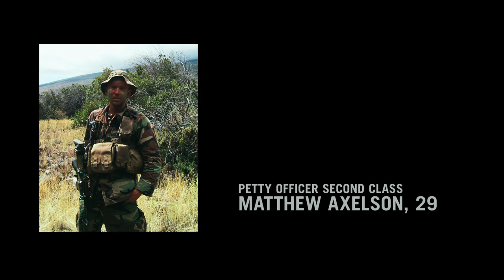Lone Survivor: Real photos of real heroes from real military and life history. In memory of comrades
Lone Survivor 2013 24. Real photos of real heroes from real military and life history. In memory of comrades. Soundtrack - Heroes (Peter Gabriel) - Full Version

DISTRIBUTED: Universal Pictures
PRODUCTION COMPANIES: Emmett/Furla Oasis Films

Original NAME: Lone Survivor
Country: USA
Year: 2013
IMDb Rating: 7,5
DIRECTOR: Peter Berg
ACTORS: Mark Wahlberg, Taylor Kitsch, Emile Hirsch, Ben Foster, Eric Bana
GENRE: War Drama, Action, Drama, Thriller
Running TIME, min: 121
Box Office, $ million: 154,8

PLOT:
Ahmad Shah, a local Taliban warlord in the Korangal Valley is identified as the person responsible for the deaths of several Marines, plus many villagers who are believed to have aided the American forces in Afghanistan. A Navy SEAL team, consisting of Michael Murphy, Matthew Axelson, Danny Dietz and Marcus Luttrell, is ordered to capture Shah.
Inserted overnight via helicopter, the four-man team make their way toward Shah's last known location. Due to the mountainous terrain the team are operating in, communications with J-Bad become difficult. Though the team identify Shah, they are discovered by local villagers; one of whom is carrying a walkie-talkie. Believing that the villagers are Taliban sympathisers, the SEALs debate setting them free or killing them. Murphy orders them to be set free.
The team proceed up the mountainside, aborting their mission and intend to extract. However, true to the SEALs’ concerns the villagers alert the Taliban, who pursue the team. Though the SEALs begin with the advantage, the sheer number of the Taliban forces begins to overwhelm them and their position. Pushed toward a ravine the SEALs are given little choice but to jump, but are thrown off balance when an RPG detonates in front of them. Dietz is killed and the remaining SEALs try desperately to raise support. Murphy scales the cliff to gain a clear signal which finally alerts the QRF, though he is killed shortly after.
The QRF scrambles to the SEALs’ aid, though the two Chinook helicopters fly in without Apache support. Briefly encouraged by the arrival of reinforcements, Luttrell and Axelson watch helplessly as one Chinook is shot down by an RPG. The second aborts, leaving Luttrell and Axelson to fend for themselves. Already grievously wounded from battle, the disoriented Axelson is soon cornered by Taliban gunmen and killed. Luttrell is also discovered, though he survives an RPG attack and is able to hide from his pursuers overnight and escapes.
Wandering alone, Luttrell happens across a small stream when he is discovered by Mohammed Gulab, a local Pashtun. Taking the wounded and exhausted Luttrell into his care, Gulab hides him from the Taliban in his home, and also sends another villager to the nearest American base to report on Luttrell's location. Shah arrives at the village to execute Luttrell, however the villagers resist. Shah leaves, but returns later with several Taliban gunmen and engage the villagers. Rangers arrive mid battle and evacuate Luttrell, who also thanks Mohammed for his assistance.
Images of the real Luttrell, Gulab and the fallen service members killed during the mission are shown during a four-minute montage, and an epilogue explains that the Pashtun villagers agreed to help Luttrell as part of a traditional code of honor known as the Pashtunwali.